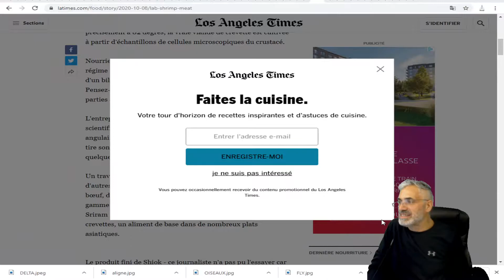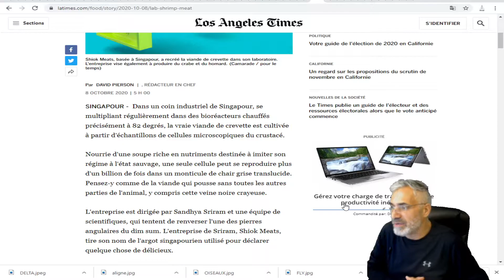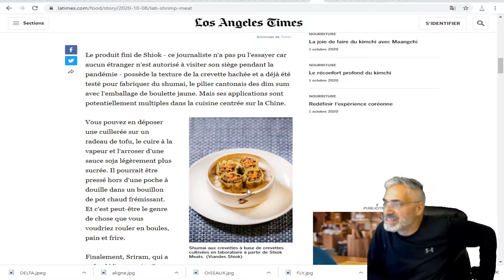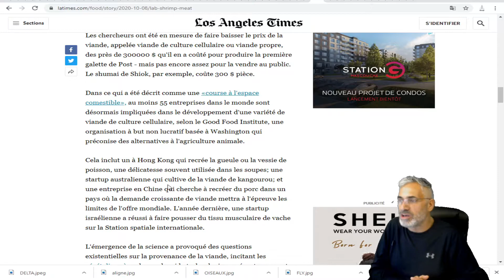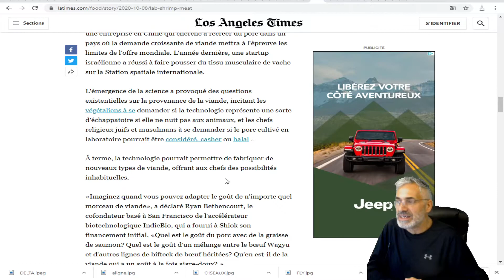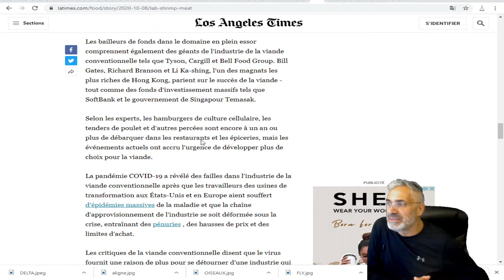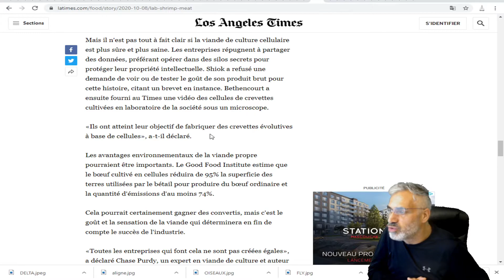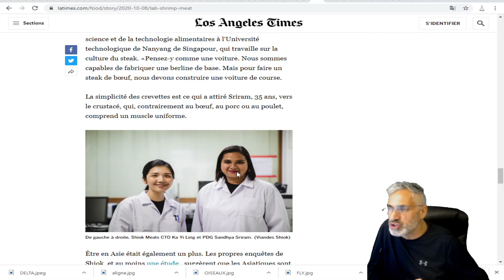La première viande cultivée en laboratoire à vendre pourrait provenir de cette startup de Singapour.